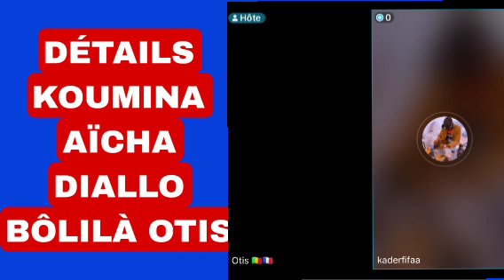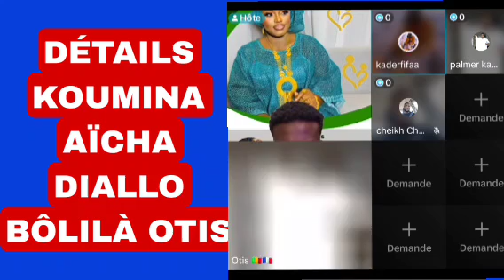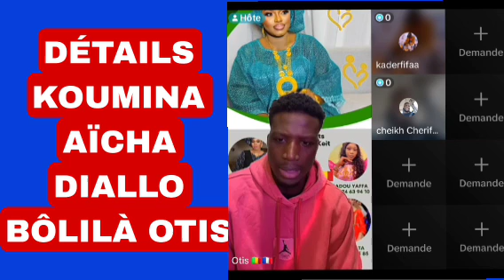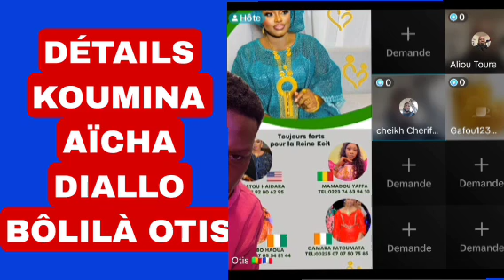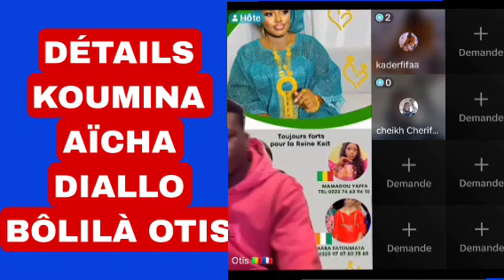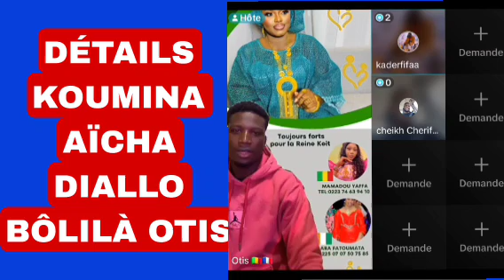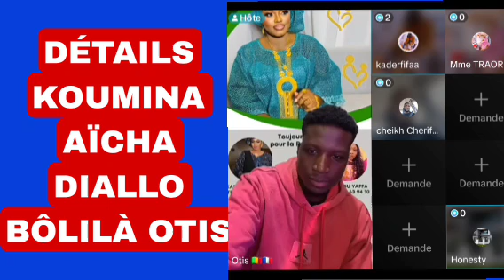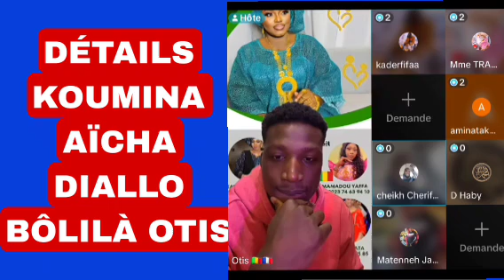KOUN MINA AÏCHA DIALLO BÔLILÀ DÉTAILS_OTIS ÉCOUTEZ FANS ATÉ GRI GRI